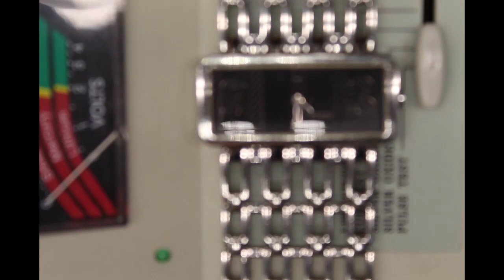Esprit 805 Battery Replacement | Watch Remedy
Make: Esprit
Model/Caliber: 805
Cell/Battery: Renata 379
Service: Battery/Cell Replacement